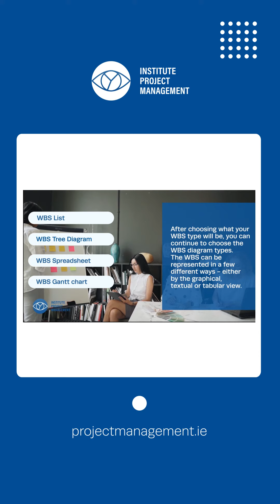Work Breakdown Structure (WBS) | IPM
The Work Breakdown Structure is an important tool used by project managers. It is deliverable-orientated and takes a step-by-step approach to completing large projects with several moving pieces.

The Project Management Body of Knowledge (PMBOK) defines the Work Breakdown Structure as a "hierarchical decomposition of the total scope of work to be carried out by the project team to accomplish the project objectives and create the required deliverables."

In our “What is a Work Breakdown Structure?” article, we provide a short guide on creating the Work Breakdown Structure.

This article also covers:
- Definition of Work Breakdown Structure (WBS)
- Importance of Work Breakdown Structure in Project Management
- Types of WBS and WBS Charts
- How to create a work breakdown structure and 4 Rules to consider while making it
- And provides an example you can follow when creating your own WBS

The Institute of Project Management has been providing excellence in project management education and certification for over 30 years. We are the National Certification Body for the administration of the IPMA® 4 Level Certification System which operates in 70 countries and has in excess of 250,000 certified project professionals of which there are more than 4000 in Ireland. Through our unique training and education programmes, we help organizations to develop people – people who gain not only knowledge and skills but also the ability to put them to use immediately to meet the challenges they face.